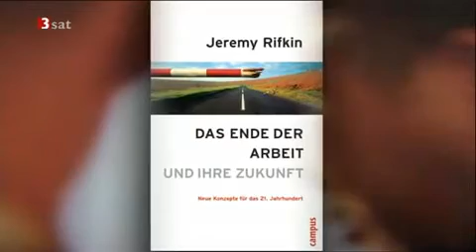Jeremy Rifkin: Die empathische Zivilisation? (Kulturzeit)